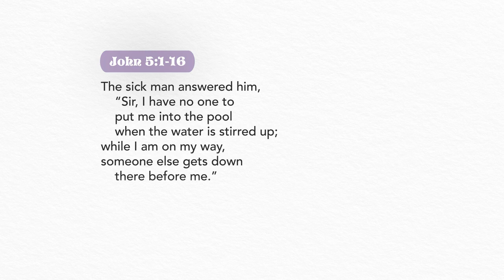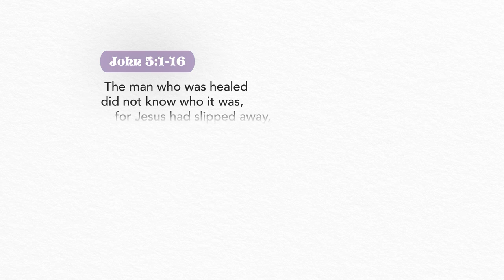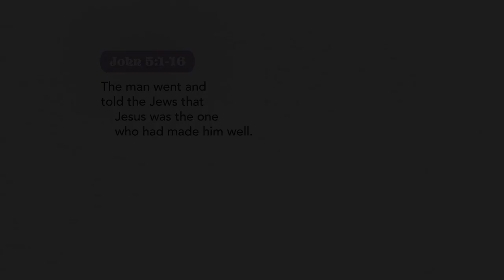Lent Day 24 | Embraced: Are you hoping?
Day 24: Are you praying and nothing seems to be
happening? Could it be that you are putting our hopes on
the wrong things?

Be embraced by God today. You are loved.

Share to your family and friends and let's journey through
Lent together!